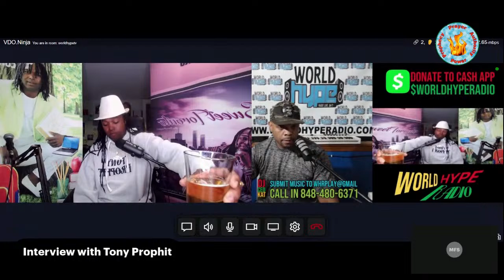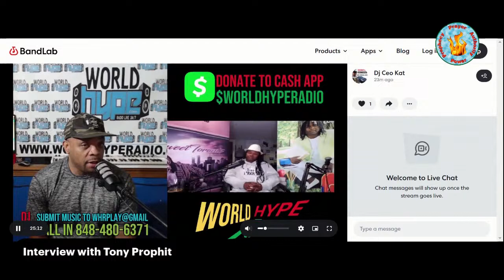Tony Prophit interview with world hype radio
I am petitioning the Jamaican government to change the current Coat of arms to my proposed "Coat of Covenant". I pray that Jamaica will be transformed into a country with a brighter future for its present and subsequent generations, for the opening of eyes and breaking of chains and curses.
Compared to the ‘Jamaica Coat of Covenant,’ the new changes of the Jamaica Coat of Arms are intended to be open-minded with a positive view. To determine our knowledgeable purpose, be who we are, and live up to expectations of being a proud and dignified nation. Respecting each other by establishing our genuine initiative of being the chosen people in leadership through integrity, honor, and wholeness.

The proceeds will promote and advertise the new proposed Coat of Covenant of Jamaica in newspapers, television, and radio, including interviews. Funds raised are for the betterment of the people of Jamaica, not influenced by or about politics, religion or the church.

Jamaica Coat of Covenant presentation by Tony Prophit: Jamaica Coat of Covenant